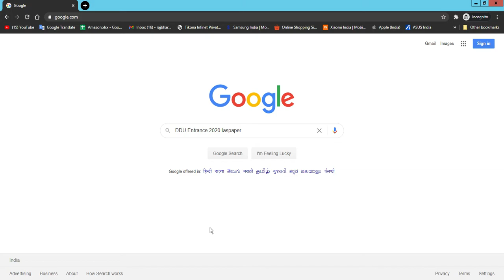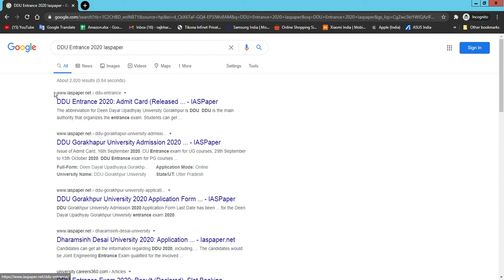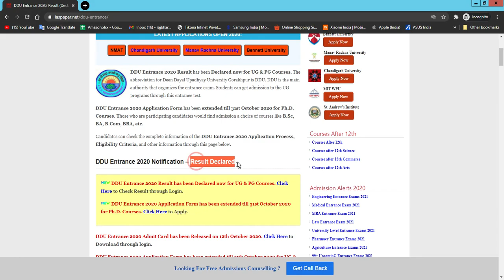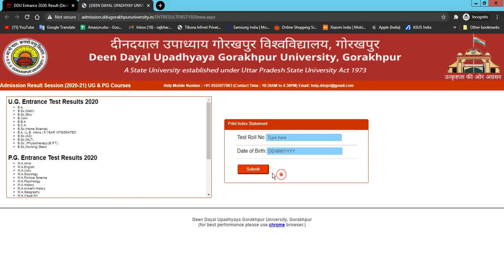DDU Entrance 2020 Result (Declared) - How to check Deen Dayal Upadhyaya Entrance Result Online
DDU Entrance 2020 Result has been Declared now for UG & PG Courses. The abbreviation for Deen Dayal Upadhyay University Gorakhpur is DDU. DDU is the main authority that organizes the entrance exam. Students can get admission to the UG programs through this entrance test.